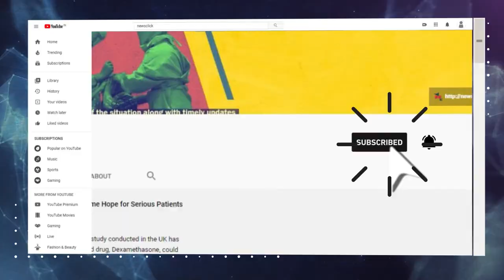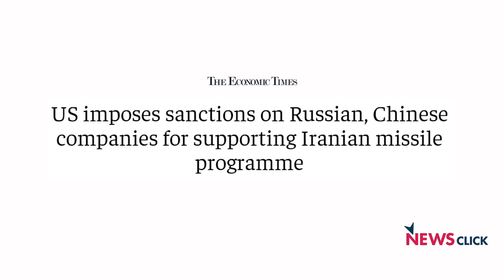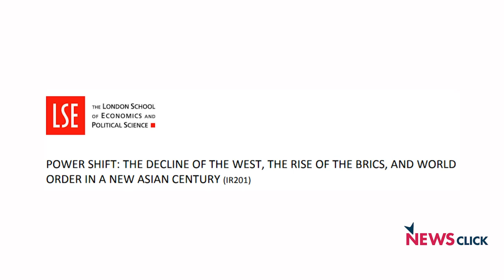2020: Crumbling US Hegemony, Questions for India and EU, China's Gambit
In the first part of this analysis of the global situation, Newsclick's Prabir Purkayastha talks about the decline of US power and economic hegemony, and the questions before European countries as the pressure on China rises. He also talks about the direction India is taking and the challenges it faces, and looks at the future of the 'tech war' on China